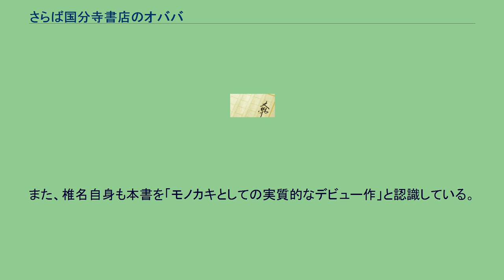さらば国分寺書店のオババ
『さらば国分寺書店のオババ』（さらばこくぶんじしょてんのオババ）は、椎名誠のエッセイ。
椎名の作家としてのデビュー作であり、また昭和軽薄体を用いたスーパーエッセイの代表作である。
検札を待つ時の微妙な気分、駅で聞く何だかよくわからない業務連絡、地下鉄のやたらと大きい車内放送などの鉄道に関する疑問や怒りを綴る。
また、カラオケは人々の「超人願望」を叶えるものでないか、とも指摘する。
自身が留置場に入れられた経験をもとに、警察官の居丈高な態度の理由について言及する。
厳しいオババが店番をする国分寺書店に本を売りに行った体験も綴る。
自分が嫌う人々の共通項として、濃紺色の制服を着ていることを発見する。
さらにバスの運転手、高校野球を作り上げる大人たち、店員が大声で叫ぶ寿司屋、子供をやたらと管理する幼稚園についても怒りを向ける。
公務員のもらう金について試算し、おかしさを指摘する。
「噂の真相」創刊記念パーティで、場にあるうに寿司をどんどん食べていく恐るべき男を見かけ、そこからマスコミの不要性を説く。
ふたたび国分寺書店に本を売りに行こうとしたが、そこは陶器の専門店となっていた。
毎日厳しく客を指導し、本を美しく保っていたオババ。
店を畳んだオババの人生に思いを馳せる。
この本は当時情報センター出版局に勤務していた星山佳須也の依頼によって書かれた。
星山が三五館という出版社を立ち上げると、義理と人情によって版元をそちらに移した。
椎名と星山はこの本は文庫化しないと約束していたが、1996年に、二人の義理を壊さない形で新潮文庫に収められた。
また、この本が出て3、4年後に、椎名は『帰ってきたオババの逆襲』という本を書き下ろそうとし、少し書き始めたが、結局完成には至らなかった。
ちなみに、椎名はこの本の出版以前に『クレジットとキャッシュレス社会』『クレジットカードの実務知識』『大規模小売店と流通戦争』という3冊の本を書いている。
しかし、いずれも椎名の前職である流通業界に関連する実用書であるため、デビュー作としては本書が紹介されることが多い。
また、椎名自身も本書を「モノカキとしての実質的なデビュー作」と認識している。